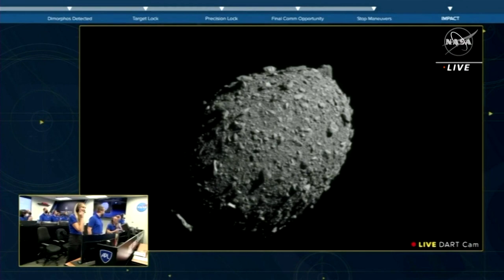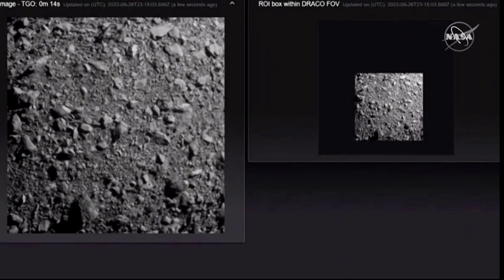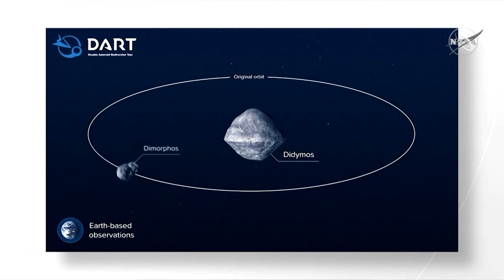DART spacecraft hits target asteroid in Earth defence test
NASA's DART spacecraft successfully slammed into a distant asteroid at hypersonic speed on Monday in a test of the world's first planetary defense system, designed to prevent a potential doomsday meteorite collision with Earth. This report from Reuters.